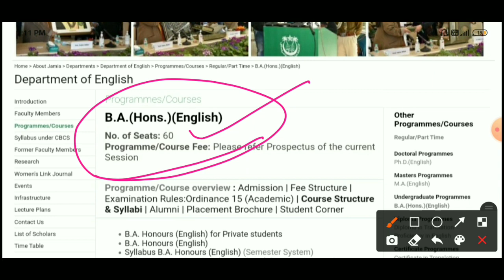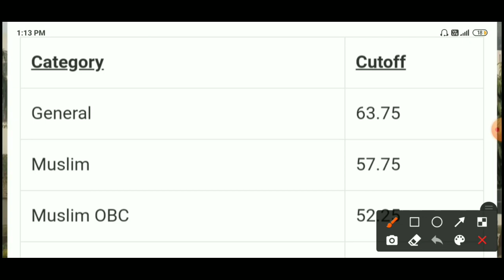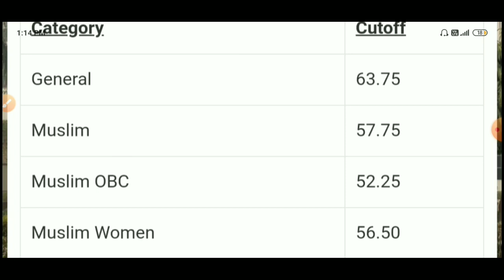Jamia जारी किया B.A(Hons) English Official Answer Key 2021/Jamia B.A(hons) English Cutt off /Merit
jmi bhm answer key 2021

ba English 2020 answer key

jamia travel and tourism answer key 2021

jamia millia islamia ba hons English 2020 entrance question paper

jamia ba english hons entrance question paper

jamia ba entrance question paper

jamia ba English 2020 answer key

jamia millia islamia ba english admission 2021

jamia millia islamia ba English hons entrance syllabus 2021

how to crack jamia ba English entrance test 2021

jamia ba english hons entrance questions paper

jamia ba English 2020 entrance questions paper

jamia millia islamia ba English 2019 entrance paper

jamia ba English 2016 entrance paper